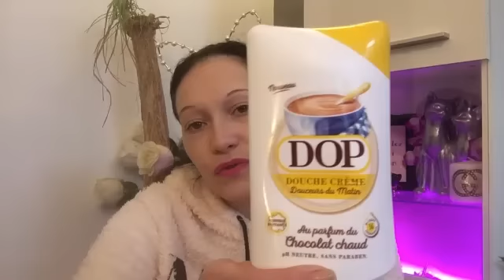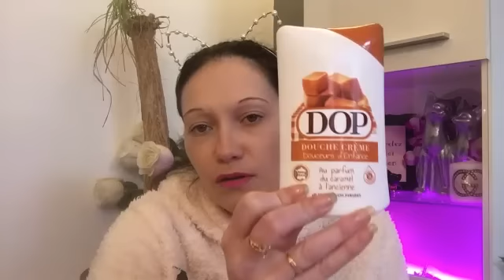🗑EMPTY PRODUITS TERMINES🙌🏻JANVIER 2017 #2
🐱Chalut La Cat's Family 🐱

🌺On se retrouve aujourd'hui pour une vidéo📽 Empty produits terminés ( je suis désolée oups ,je suis en retard)

🌸Venez me suivre sur Snapchat🌸
mams_chat

❤️🐱Bisous